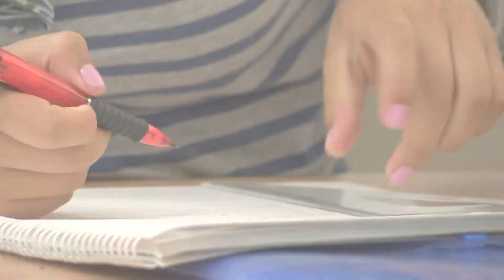ConectadosUdB Pasabordo en la UdB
Hoy en ConectadosUdB con un concierto exclusivo para estudiantes, docentes y egresados la agrupación musical Pasabordo conmemoró los 40 años de la Universidad de Boyacá.